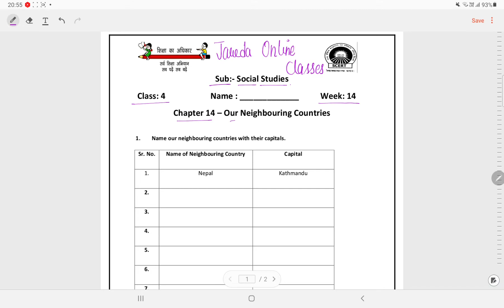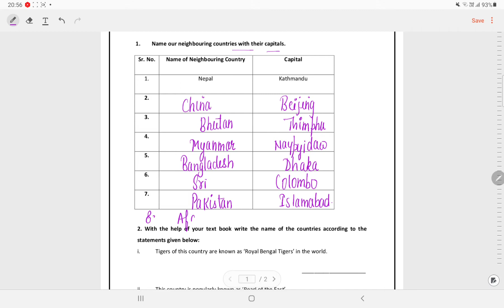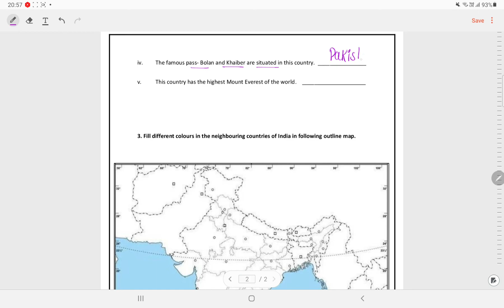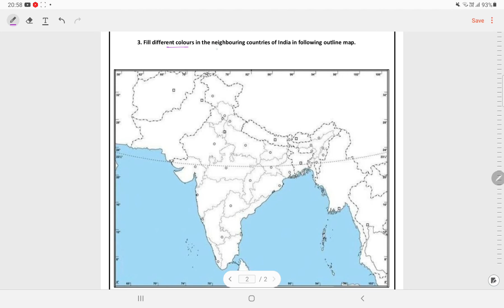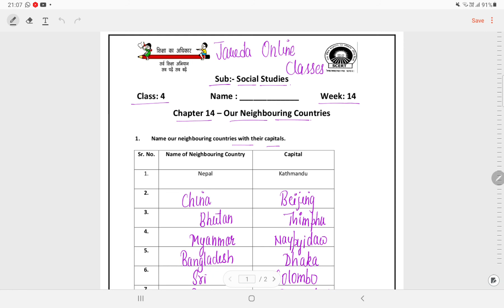SMCD EDMC Class 4 SST WorksheetSolutionWeek 14(10/9/21) Topic: Lesson 14- Our Neighbouring Countries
@ *Renuka classes*
📝DOE Worksheet
NDMC
SMCD
EMCD
🗓️SESSION 2021- 22
📚SUBJECT : SST